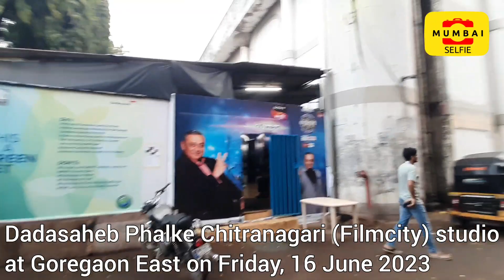DadasahebPhalke Chitranagari Filmcity Studios Film Serial Advertisement Goregaon Mumbai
MUMBAI: Dadasaheb Phalke Chitranagari (Filmcity) studios were film, serial and advertisement shooting at Goregaon East on Friday, 16 June 2023.